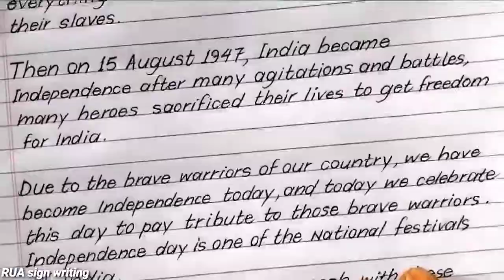Speech for Independence Day in English | Calligraphy Master Rakib